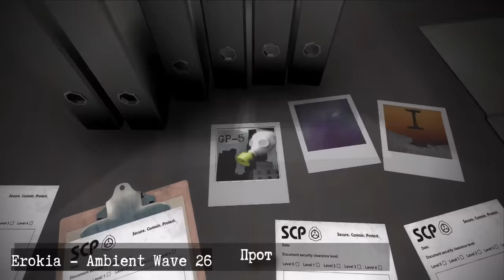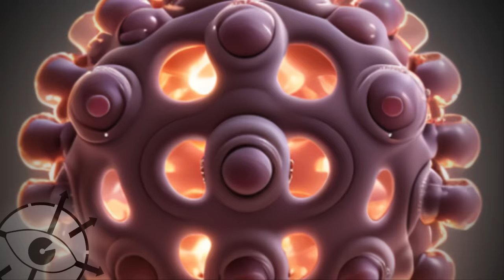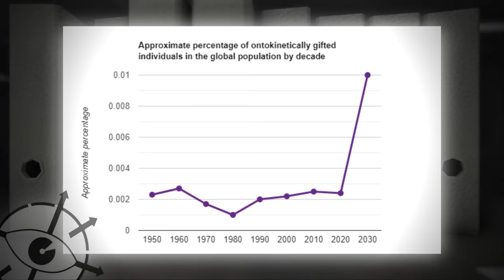Кто такие скульпторы в SCP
Наше традиционное голосование за темы в комментариях говорит о том, что пора понять кто же такие скульпторы реальности в SCP.